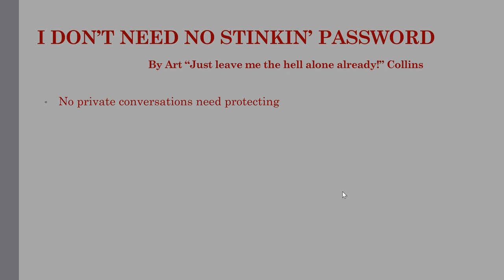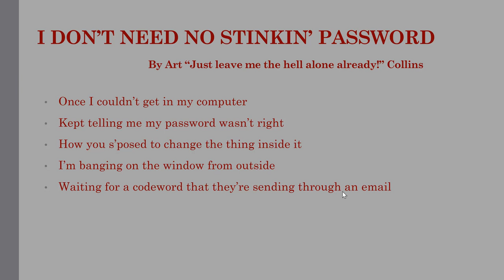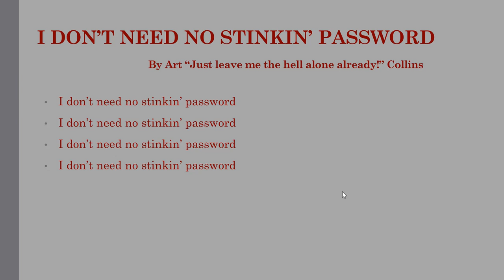i don't need no stinkin password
I don't know what to add other than there's a broken device or two in my office as a result of living through the subject matter